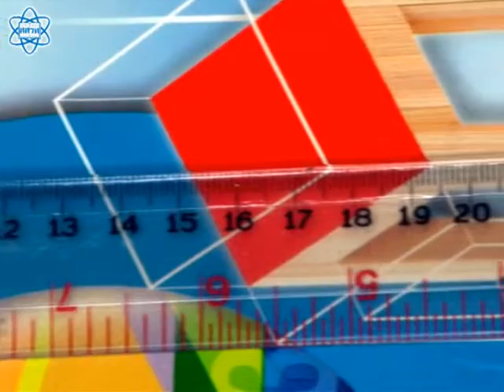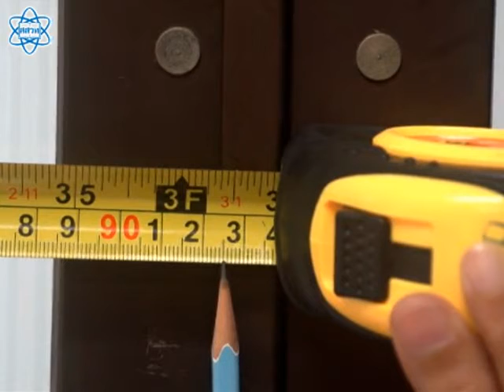เครื่องมือวัดความยาว คณิตศาสตร์ ป.3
เครื่องมือวัดความยาว
สื่อชิ้นนี้ประกอบการใช้งานกับ "หนังสือเรียนรายวิชาพื้นฐาน คณิตศาสตร์ ป.3"